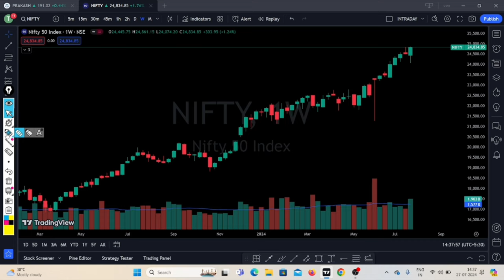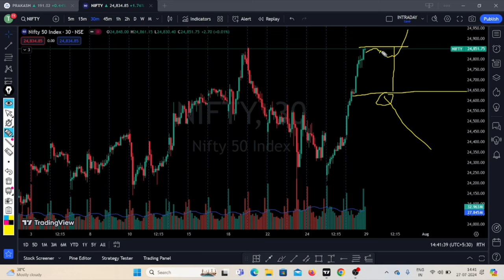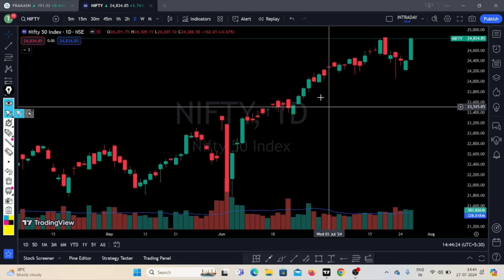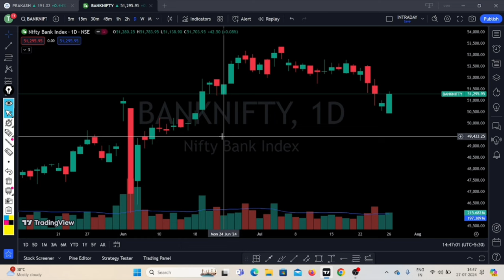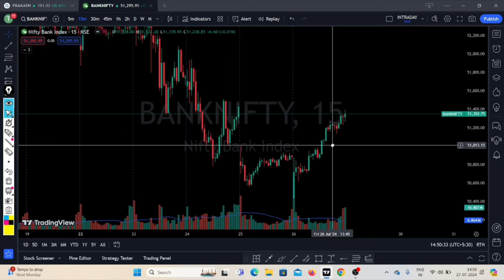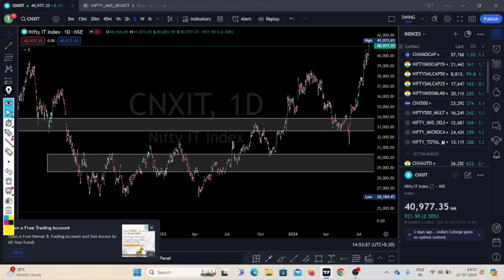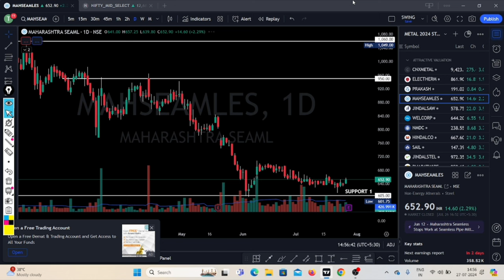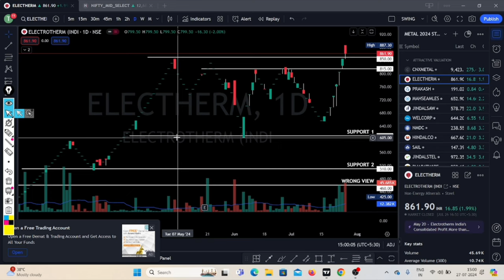Nifty Prediction | Bank Nifty Analysis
Nifty Forecast
nifty
Nifty Nifty
nifty share price
bank nifty
bank nifty share price
nifty today
nifty tomorrow
nifty analysis
banknifty analysis
nifty prediction
nifty tomorrow
nifty tomorrow
nifty analysis
banknifty analysis
nifty prediction
29 July bank nifty
29 July market
29 July market analysis
29 July nifty
nifty analysis
nifty monday
nifty prediction
nifty tomorrow
Midcap Expiry On Monday
Midcap Expiry Tomorrow
Midcap Expiry 29 July
Midcap expiry Prediction
Midcap On Monday
stocks to invest
stocks in focus
multibagger stocks
sector to watch
multibagger sector
metal sector
fmcg sector
it sector
auto sector
sector for 2025
budget sector
future sector
future stocks
future multibagger